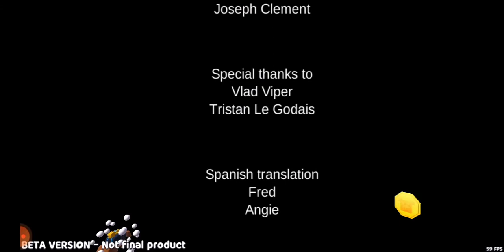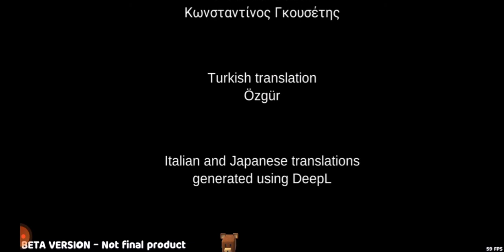super bear adventure how to play games with children put. example: [no comments]